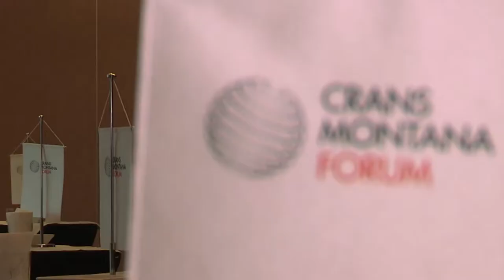Le Président Gjorge IVANOV parle de Monsieur Jean-Paul CARTERON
A l'occasion du Crans Montana Forum qui s'est déroulé à Genève en octobre 2015, le Président de la République de Macédoine Gjorge Ivanov remercie monsieur l'Ambassadeur Jean-Paul Carteron pour son organisation.